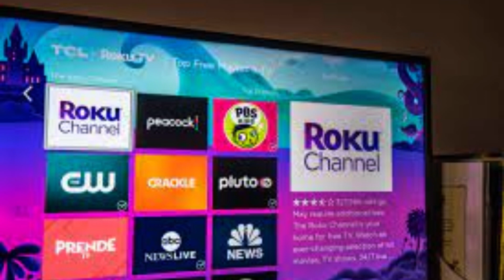urgent news will there be a collapse?